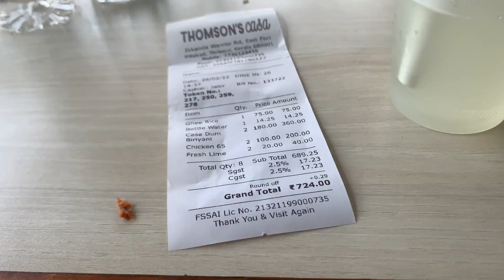തൃശ്ശൂർ പോകുന്നവർ ഈ സ്ഥലം ഒരിക്കലും miss ചെയ്യരുത് /Thomson casa / Saranyabhaskar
തൃശ്ശൂർ പോകുന്നവർ ഈ സ്ഥലം ഒരിക്കലും miss ചെയ്യരുത് /Thomson casa /